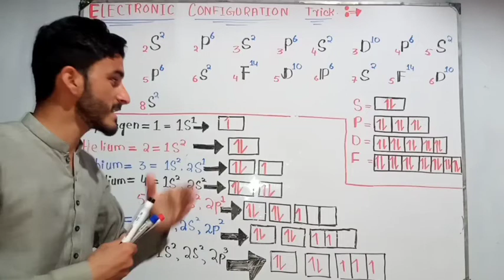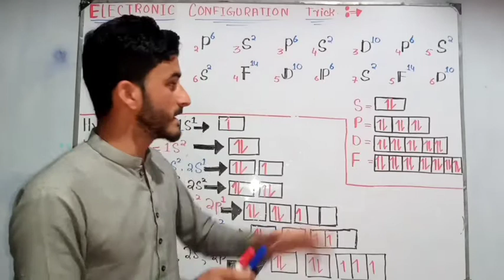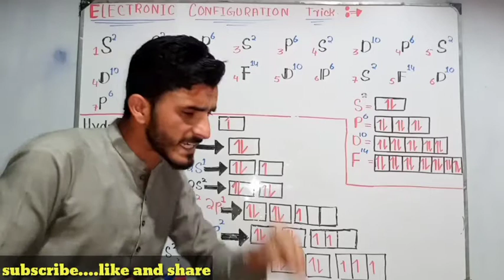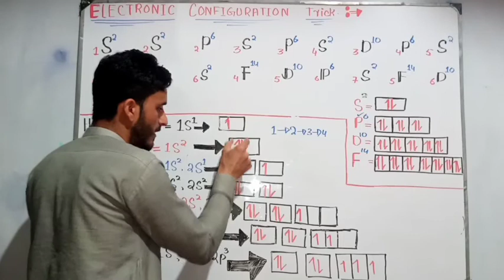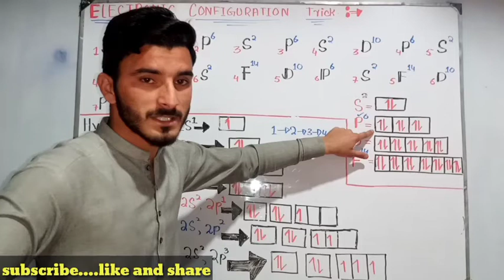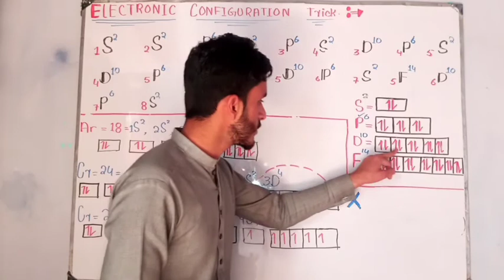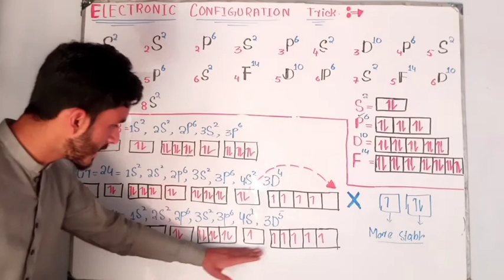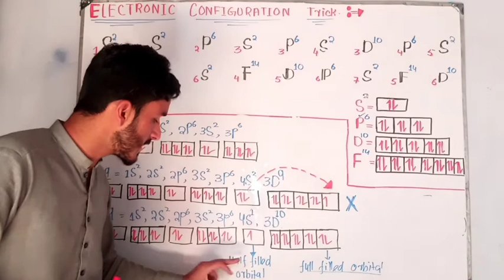Electronic Configuration ll Electronic Configuration class 9 ll electronic Configuration class 11.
structure and function of cell wall